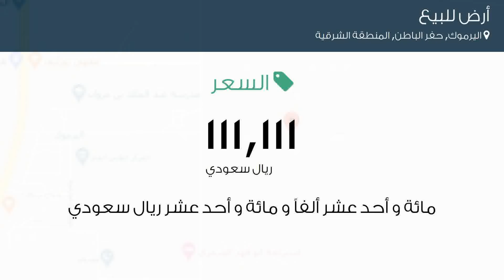أرض للبيع في شارع سعد بن سهل, حي اليرموك, مدينة حفر الباطن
تفاصيل العرض:-

رقم: 4777126

ميزات:-